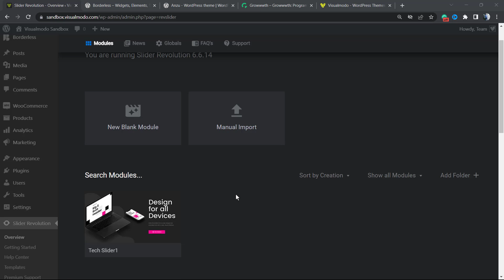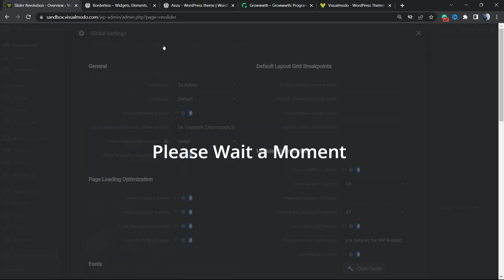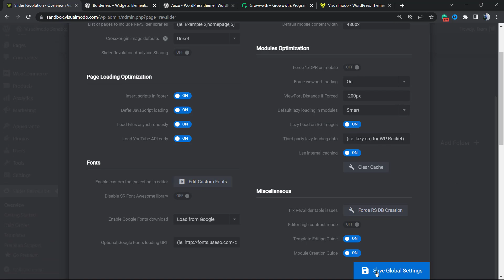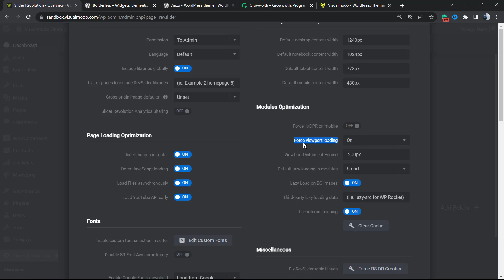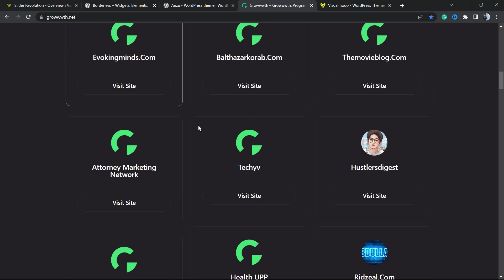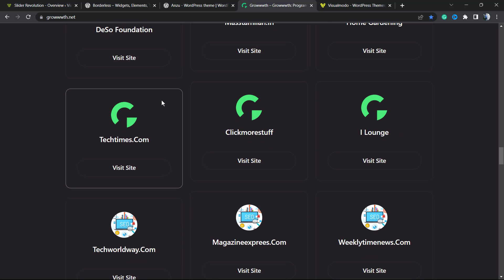How To Optimize Revolution Slider WordPress Plugin For a Better Site load Speed & Performance?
When it comes to engaging website visitors and showcasing captivating content, Revolution Slider is a popular choice among WordPress users. However, to ensure a seamless user experience, it's crucial to optimize the load speed and performance of sliders created with the Revolution Slider WordPress plugin. In this article, we will explore essential techniques and best practices to help you optimize the load speed and performance of your Revolution Slider.

Choose a Lightweight Theme: Anzu Theme
Selecting a lightweight and well-coded WordPress theme (Anzu is a good example and free) is the foundation for optimal slider performance. Themes with clean code and minimal design elements can significantly improve the load speed of your sliders. Ensure compatibility between your chosen theme and the Revolution Slider plugin to avoid any conflicts that may slow down your website.

Optimize Image Sizes:
Large image files can significantly impact the load speed of your sliders. To optimize performance, resize and compress your images before adding them to the Revolution Slider. Use image editing tools or plugins to reduce file sizes without compromising image quality. Additionally, consider using responsive image techniques to serve appropriately sized images based on the user's device and viewport.

Minify CSS and JavaScript:
Minification is the process of removing unnecessary characters from CSS and JavaScript files, such as white spaces, comments, and line breaks. Minifying these files reduces their overall size, allowing them to load faster. Utilize WordPress plugins or online tools to minify your CSS and JavaScript code effectively.

Utilize Lazy Loading:
Implementing lazy loading for your Revolution Slider images is an excellent way to improve performance. By enabling lazy loading, images will only load as users scroll down the page, reducing initial page load times. This technique is especially beneficial when sliders contain multiple images.

Cache Optimization:
Leverage caching plugins to store static HTML versions of your web pages, including the sliders. This way, subsequent visits to your site will load much faster as the cached version is served instead of generating the page from scratch. Popular caching plugins like W3 Total Cache or WP Rocket can help you achieve this optimization.

Optimize Plugin Settings:
Revolution Slider offers various settings that can impact performance. Review and adjust these settings based on your specific requirements. For instance, limit the number of visible slides, adjust transition effects, and optimize autoplay settings. Strike a balance between visual appeal and performance to ensure smooth slider operation.

Content Delivery Network (CDN) Integration:
Implementing a Content Delivery Network (CDN) can significantly improve the load speed of your Revolution Sliders. A CDN stores your website's static files on multiple servers worldwide, delivering content from the server closest to the user's location. This reduces latency and improves the overall performance of your sliders.

Regularly Update Plugins and Themes:
Stay up to date with the latest versions of the Revolution Slider plugin, WordPress, and your selected theme. Updates often include bug fixes, performance improvements, and new features that can enhance the overall performance and speed of your sliders. Regularly check for updates and install them promptly to take advantage of these optimizations.

Conclusion:
Optimizing the load speed and performance of sliders created with the Revolution Slider WordPress plugin is essential for delivering an exceptional user experience.